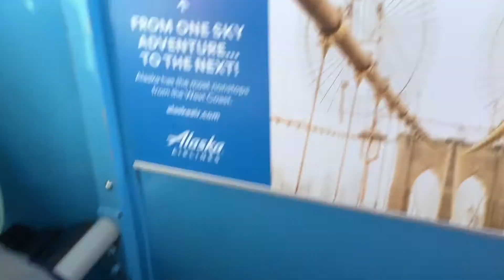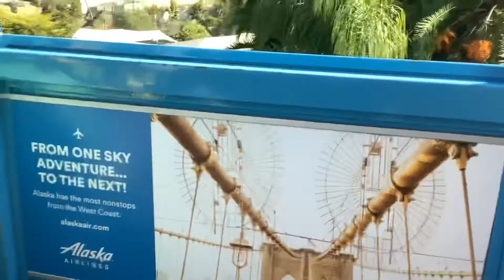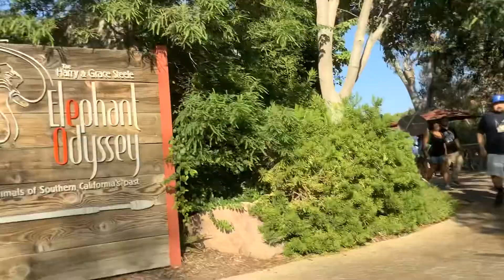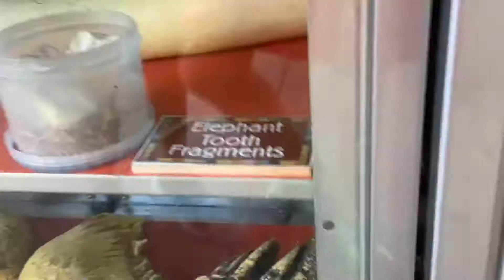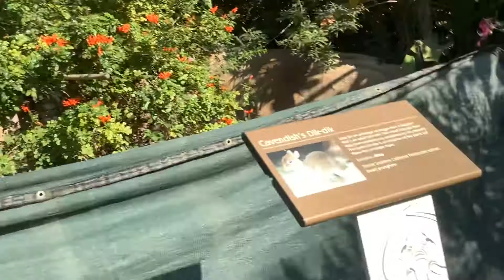marvistaking & blake005 go to the zoo the movie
this video is about marvistaking & blake005 go to the zoo